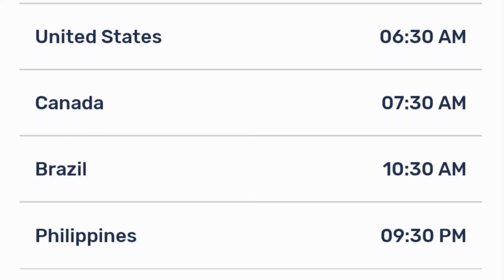Shinigami Bocchan to Kuro Maid Episode 11 Release Date And Time